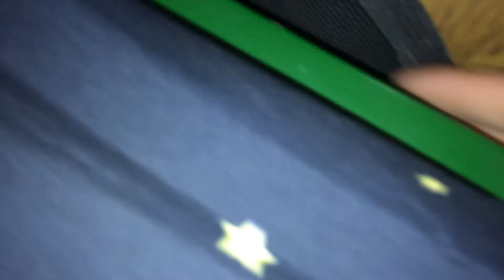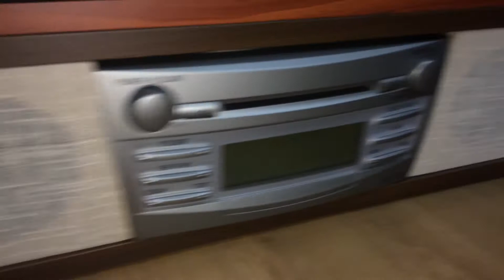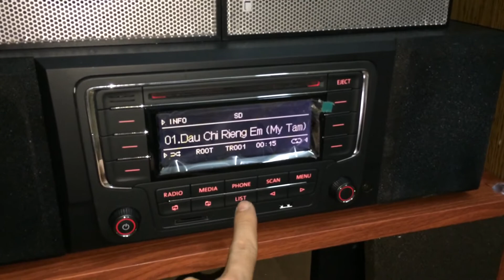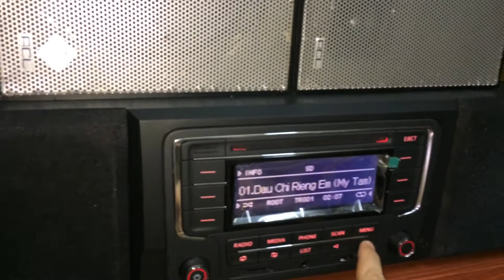Link test cặp loa cây khá bình dân mà rất chất, hàng thu của khách, nhượng lại anh e dân nghèo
BẤM VÔ ĐÂY ĐỂ XEM - -